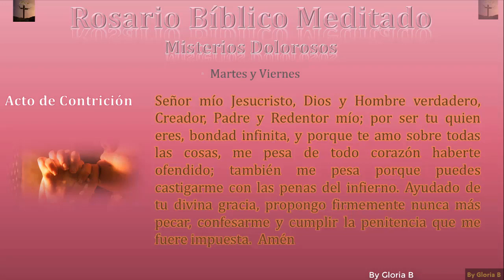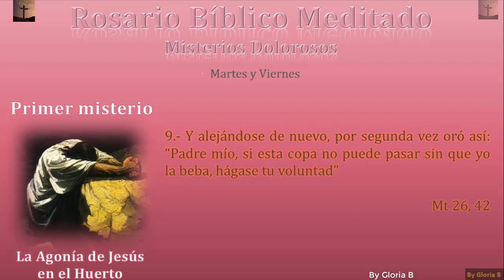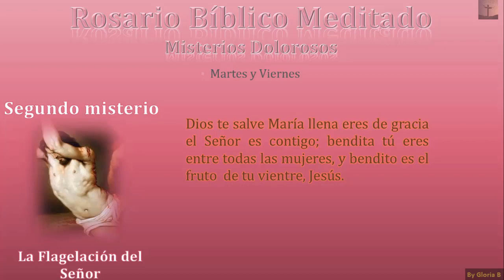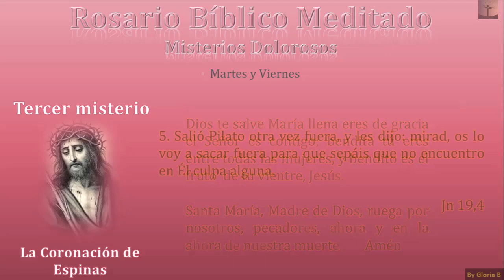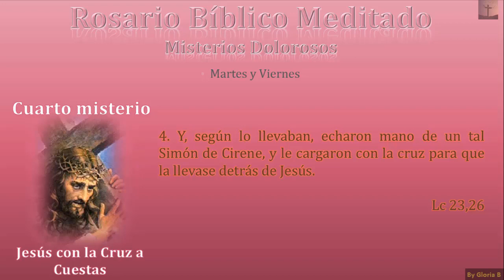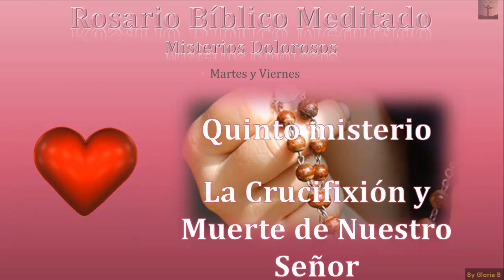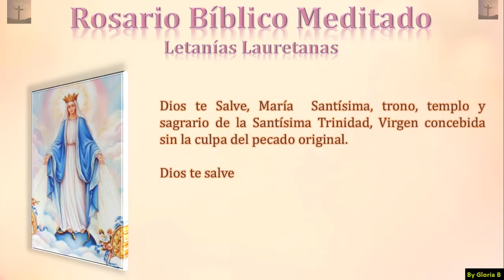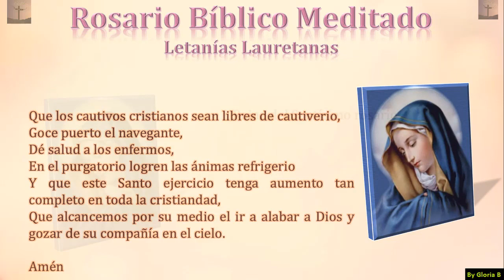"Rosario Bíblico Meditado" Misterios Dolorosos (Martes y Viernes)